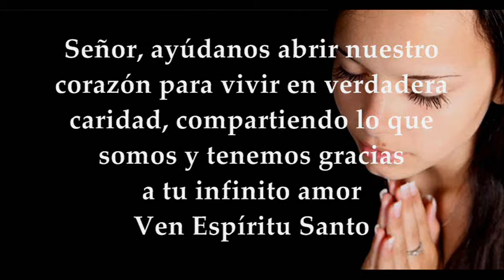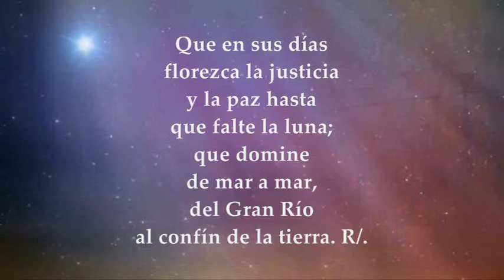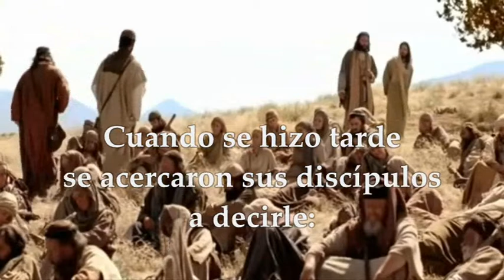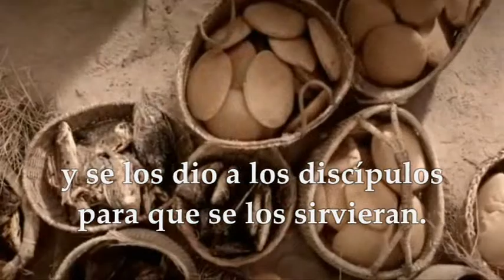VIERNES 8 DE ENERO/2021 DONDE LA EPIFANÍA SE CELEBRA SIEMPRE ENERO 6 LECTURAS EUCARISTÍA EVANGELIO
LECTURAS EVANGELIO EUCARISTÍA DEL DÍA VIERNES 8 DE ENERO/2021 DONDE LA EPIFANÍA SE CELEBRA SIEMPRE EL 6 DE ENERO SEGUNDO DÍA DESPUÉS DE LA EPIFANÍA DEL SEÑOR TIEMPO DE NAVIDAD Primera Lectura De la primera carta del apóstol san Juan 1Juan 4,7-10 Salmo 71 R/.Que todos los pueblos de la tierra se postren ante ti, Señor.  Evangelio según San Marcos 6,34-44
DONDE LA EPIFANÍA SE CELEBRA SIEMPRE EL 6 DE ENERO
SEGUNDO DÍA DESPUÉS DE LA EPIFANÍA DEL SEÑOR
Primera Lectura: De la Primera carta del apóstol San Juan 1Jn 4,7-10
Queridos hermanos, amémonos unos a otros, ya que el amor es de Dios, y todo el que ama ha nacido de Dios y conoce a Dios. Quien no ama no ha conocido a Dios, porque Dios es amor. En esto se manifestó el amor que Dios nos tiene: en que Dios envió al mundo a su Hijo único, para que vivamos por medio de él. En esto consiste el amor: no en que nosotros hayamos amado a Dios, sino en que él nos amó y nos envió a su Hijo como víctima de propiciación para nuestros pecados.
Salmo 71
R/. Que todos los pueblos de la tierra se postren ante ti, Señor
Que los montes traigan paz,
y los collados justicia;
que él defienda a los humildes del pueblo,
socorra a los hijos del pobre. R/.
Que en sus días florezca la justicia
y la paz hasta que falte la luna;
que domine de mar a mar,
del Gran Río al confín de la tierra. R/.
Evangelio: Jesús se revela como profeta en la multiplicación de los panes
Lectura del santo Evangelio según san según san Marcos 6,34-44
En aquel tiempo, Jesús vio una multitud y le dio lástima de ellos, porque andaban como ovejas sin pastor; y se puso a enseñarles con calma. Cuando se hizo tarde se acercaron sus discípulos a decirle: "Estamos en despoblado, y ya es muy tarde. Despídelos, que vayan a los cortijos y aldeas de alrededor y se compren de comer." Él les replicó: "Dadles vosotros de comer." Ellos le preguntaron: "¿Vamos a ir a comprar doscientos denarios de pan para darles de comer?" Él les dijo: "¿Cuántos panes tenéis? Id a ver." Cuando lo averiguaron le dijeron: "Cinco, y dos peces."
Él les mandó que hicieran recostarse a la gente sobre la hierba en grupos. Ellos se acomodaron por grupos de ciento y de cincuenta. Y tomando los cinco panes y los dos peces, alzó la mirada al cielo, pronunció la bendición, partió los panes y se los dio a los discípulos para que se los sirvieran. Y repartió entre todos los dos peces. Comieron todos y se saciaron, y recogieron las sobras: doce cestos de pan y de peces. Los que comieron eran cinco mil hombres.